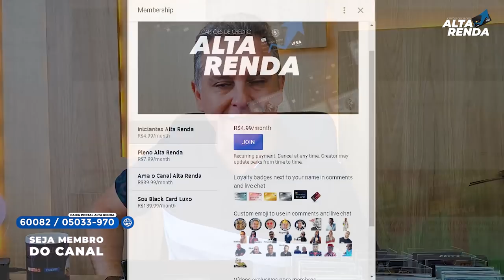💳CREDICARD LANÇA SUA NOVA CONTA DIGITAL | CREDICARD ON, AGORA VOCÊ PODE TER SEU CARTÃO SEM ANUIDADE.